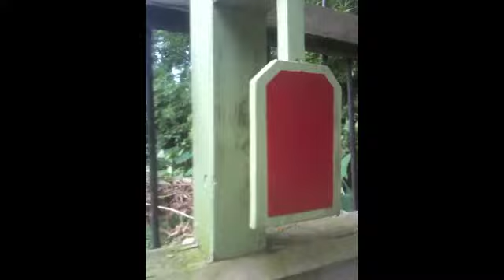Here Comes The Sun (Hawai'i '10)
Non puoi sottrarti al filmino delle vacanze.
Background: Here comes the sun (demo)